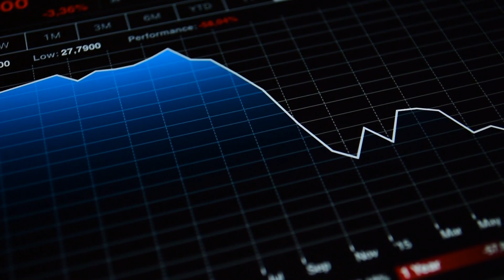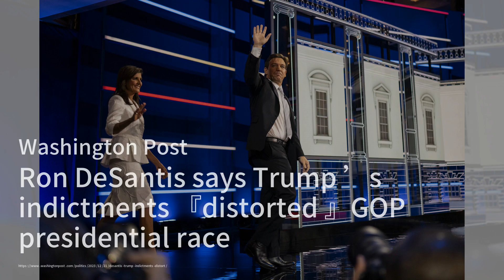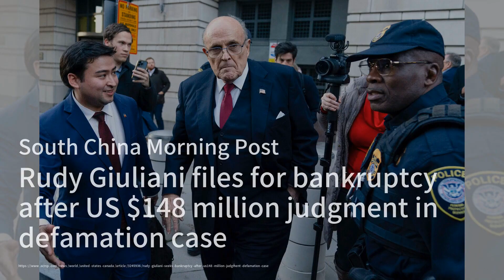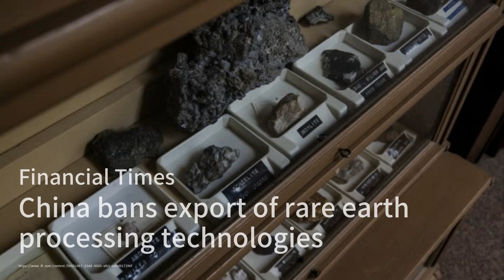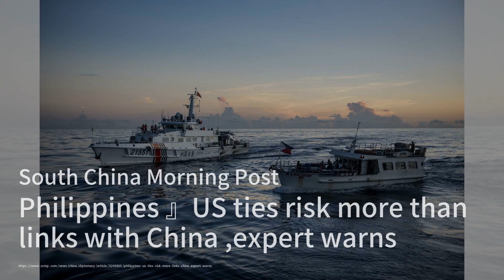甘肃地震导致兰州交通大学宿舍裂缝，校方补漆把缝糊上；习近平的“千万工程”经验 已跃升为中共三农工作圣经；神舟十七号太空人圆满完成第一次出舱：突發與現場20231222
习近平的“千万工程”经验 已跃升为中共三农工作圣经

神舟十七号太空人圆满完成第一次出舱

甘肃地震导致兰州交通大学宿舍裂缝，校方补漆把缝糊上

中国的比亚迪计划宣布在匈牙利建立电动汽车工厂

罗恩·德桑蒂斯表示，特朗普的起诉“扭曲了”共和党总统竞选
美国将收集芯片供应链情报以提高国家安全

鲁迪·朱利安尼在一起诽谤案中被判赔偿1.48亿美元后申请破产。

請大家收看